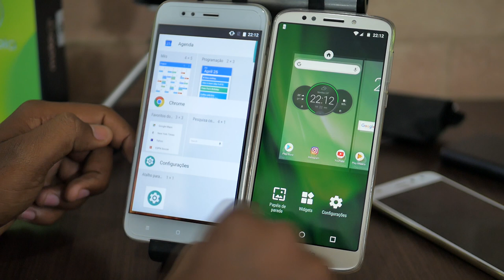POR QUE ISSO NUNCA É ATUALIZADO EM NOSSO SMARTPHONE?